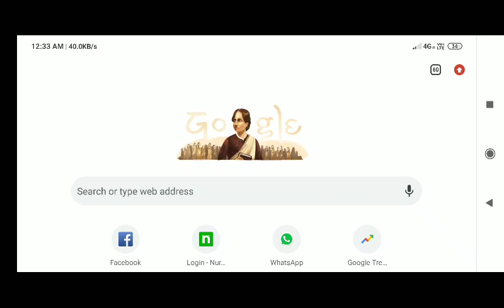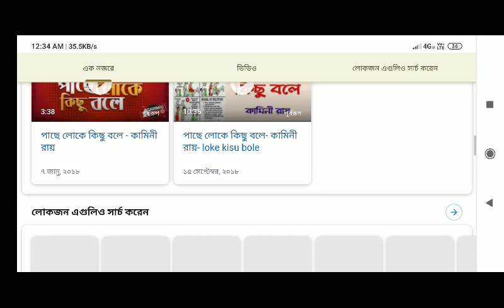Kamini Roy’s 155th Birthday ; কামিনী রায় ; Google Doodle Today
“Why should a woman be confined to home and denied her rightful place in society?” wrote Bengali poet, educator, and activist Kamini Roy in 1924. Today’s Doodle celebrates the first woman to graduate with honors in the history of India, who went on to advocate for the rights of all women.

Born on this day in 1864 in the Bakerganj district of British India—now part of Bangladesh—Roy grew up in a prominent family. Her brother was elected Mayor of Calcutta, and her sister was a physician for Nepal’s Royal Family. Though interested in mathematics, Kamini began writing poetry at an early age.

During a time when women were expected to focus primarily on marriage, Kamini was determined to pursue education. In 1886, she graduated with a degree in Sanskrit from Bethune College, earning her B.A. with honors. In college, she met another student, Abala Bose, who went on to be known for her social work in women’s education and alleviating the condition of widows. Her friendship with Bose would inspire her interest in advocating for women’s rights.

After graduation, Kamini became a teacher at Bethune and published Alo O Chhaya, the first of her many books of poems, in 1889. By forming organizations to champion causes she believed in, she helped advance feminism on the Indian subcontinent. She also worked to help Bengali women win the right to vote in 1926. For her literary accomplishments, Kamini Roy was awarded the Jagattarini medal by Calcutta University in 1929.

Here’s to Kamini Roy, a trailblazer who did not accept limitations.